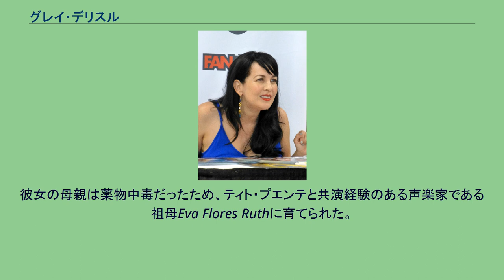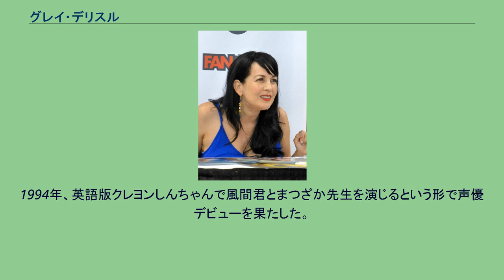グレイ・デリスル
グレイ・デリスル （Grey DeLisle、グライ・デライルとも。1973年8月24日 -） はアメリカ合衆国の女性シンガーソングライター、コメディアン、声優。
声優としての代表作は、『Hi Hi Puffy AmiYumi』のユミ、『ビリー&マンディ』のマンディなど。
グレイ・グリフィン（Grey Griffin）の名義でも活動している。
Erin Grey Van Oosbreeとして、カリフォルニア州フォートオードに生まれた彼女はアイルランド人、オランダ人、フランス人、メキシコ人、そしてヒスパニックの血を引いている 。
彼女の母親は薬物中毒だったため、ティト・プエンテと共演経験のある声楽家である祖母Eva Flores Ruthに育てられた。
彼女はゴシック・ロックバンドザ・キュアーのファンだったが、新生 ペンテコステ派になった母親から俗っぽい曲を聴くのを制限された。
10代後半になった彼女はゴスペルを歌いだし、親友の勧めでスタンダップ・コメディの世界に入った。
そのときの彼女のねたのひとつに声帯模写があり、これがきっかけで声優の世界に入った。
1994年、英語版クレヨンしんちゃんで風間君とまつざか先生を演じるという形で声優デビューを果たした。
2002年, 数ヶ月間遠距離恋愛をしていたw:Old 97'sのベーシストマリー・ハモンド(Murry Hammond)と結婚した。
彼らはTLCの番組w:A Wedding Storyに出演 。
2007年1月31日、カリフォルニア州ロサンゼルスにて第1子Jefferson Texas "Tex" Hammondが生まれた。